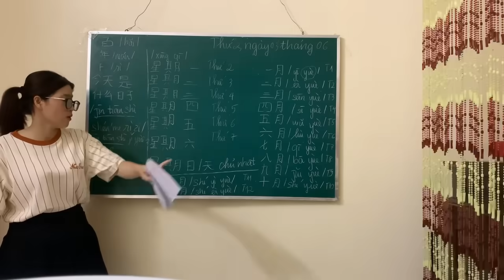Spain vs Netherlands | Highlights | U19 Women's European Championship Final 27-07-2024